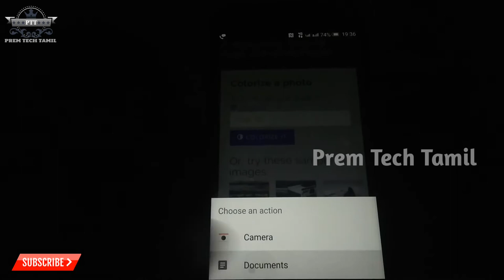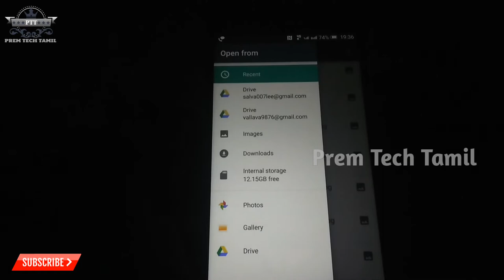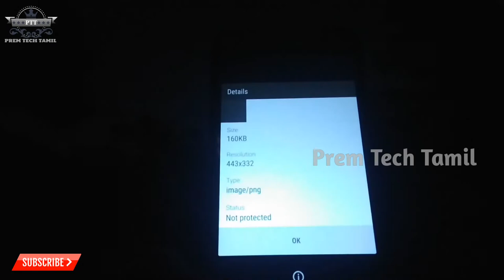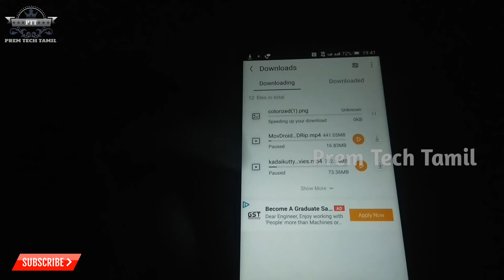How To Convert Black And White Image To Colour Image In Single Click